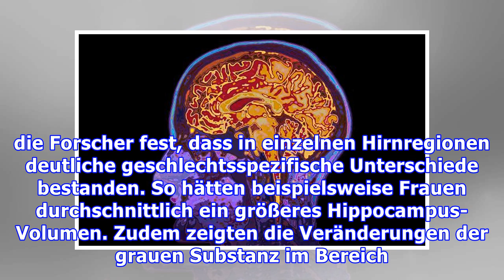Männer: Schnellere Alterung des Gehirns in einer Studie gemessen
Das Gehirn von Männern baut im Alter stärker ab Die Leistungsfähigkeit des Gehirns nimmt mit dem Alter ab. Bei Männern scheint dieser Prozess jedoch deutlich schneller voranzuschreiten als bei Frauen. Wissenschaftler der ungarischen Universität von Szegedn haben in einer aktuellen Studie festgestellt, dass das Volumen der sogenannten grauen Substanz im Zuge der Alterung bei Männern in zahlreichen ...